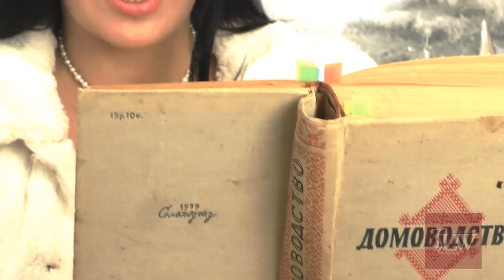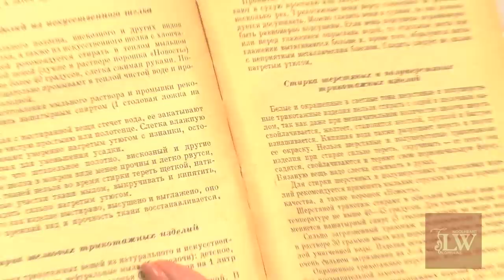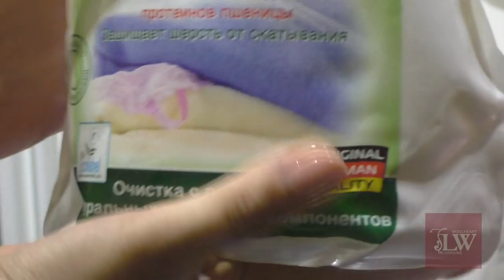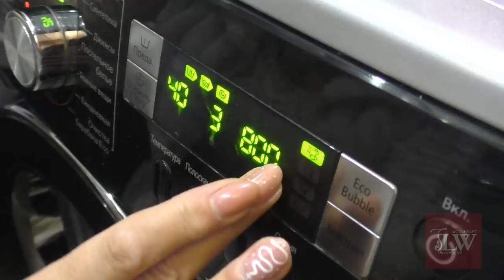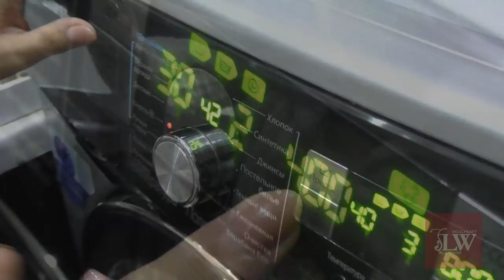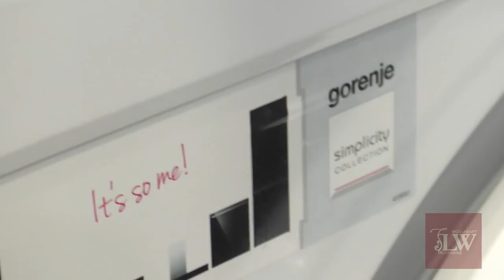Влажно-тепловая обработка (ВТО) и уход за трикотажными изделиями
Представляю Вашему вниманию разговор на тему "Как ухаживать за трикотажными изделиями в XXI веке"!
- стирка трикотажных изделий
- моющие средства для стирки
- сушка трикотажных изделий
 - влажно-тепловая обработка или просто ВТО

На эту тему есть множество мнений и я делюсь своим, основываясь на более чем 30-летнем опыте работы с вязаными изделиями.

Пишите Ваши комментарии по этому всегда актуальному вопросу:)

Еще больше полезных советов Вы можете найти под нашим хэштегом
Наши курсы и мастер-классы Вы можете посмотреть на сайте 👉🏻 lorrainewoolheart.com

По всем интересующим Вас вопросам Вы можете писать / звонить по любому из контактов, представленных ниже👇🏻